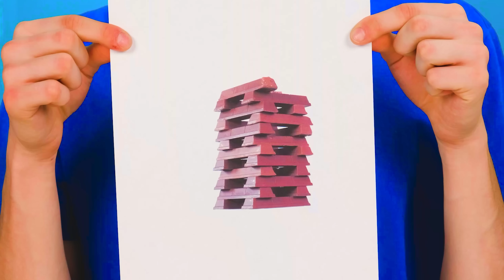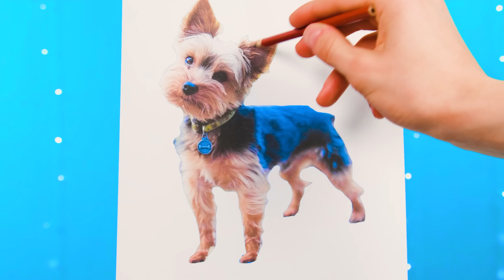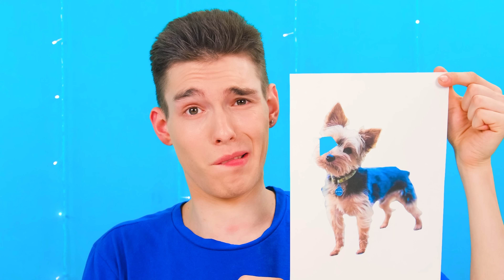Qui Le Dessine Mieux Relever Le Défi Du Prix par RaPaPa Challenge